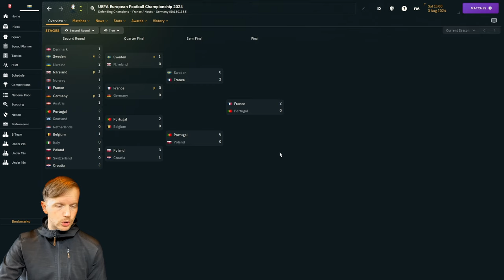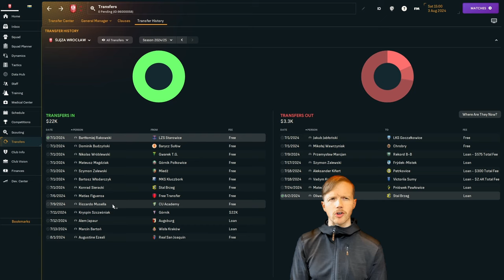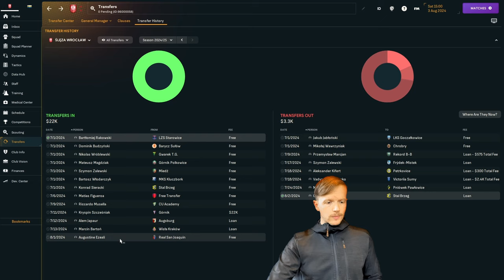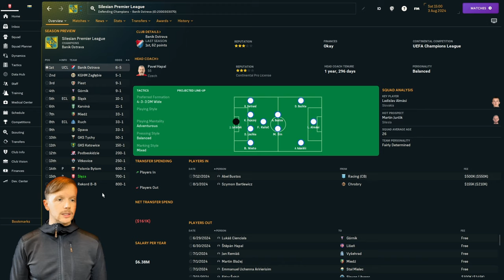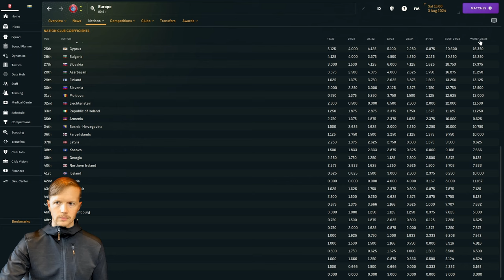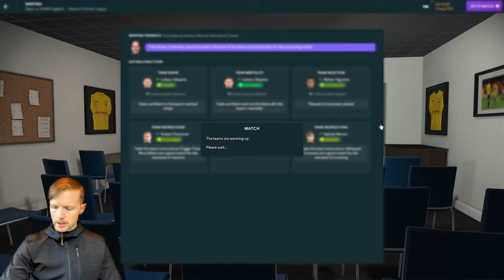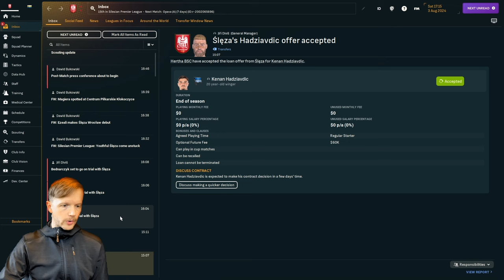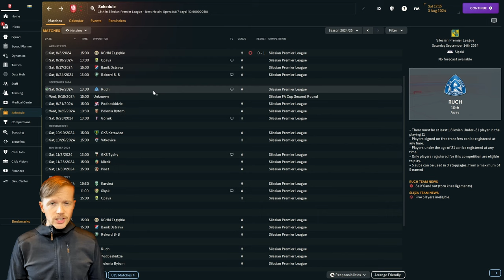FAVORITES TO GO DOWN | Ep20 | ŚLĘZA WROCŁAW | Build-A-Nation Silesia FM24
Ślęza Wrocław is picked 900-1 odds for the title and tipped to finish last in their first ever Premier League season. That's AFTER the summer signings have been made.

Still, the squad has improved after some nifty transfer business and if we can get on a hot streak, maybe we can become the team no one expected to rise up the table.

Silesia is a region in SW Poland, NE Czechia, and SE Germany which has produced world-class footballing talent. What if Silesia became its own nation with its own football pyramid and national team? In this series, we attempt to answer that question.